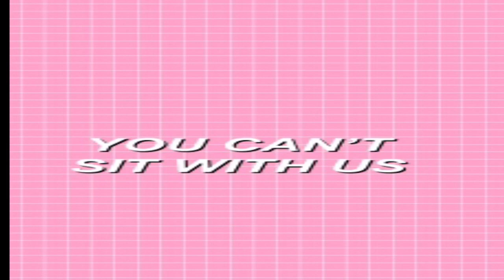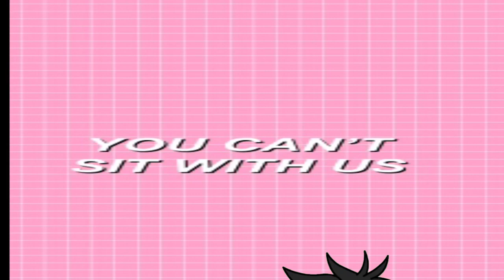Meet the plastics||glmv||made by yaku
Thumbnail made by:terushima